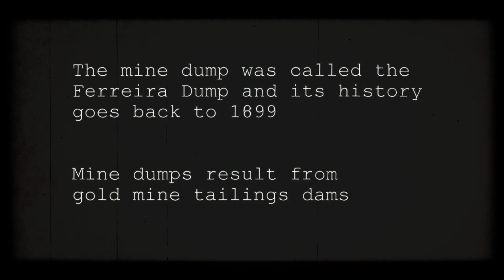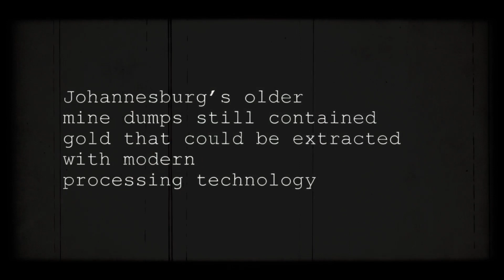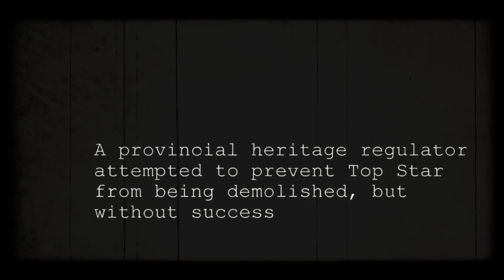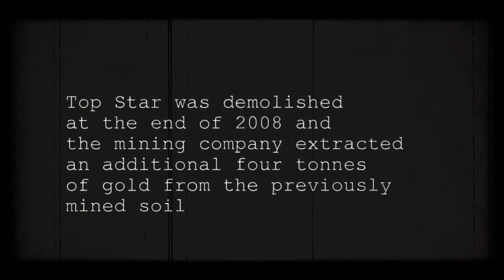Brixton Moord en Roof Orkes - Top Star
“Top Star” is a song from the Brixton Moord & Roof Orkes’ fifth album Strate sonder bome (2023, Dikeni Records). It tells the story of a Johannesburg landmark – a drive-in theatre constructed on top of a mine dump in the 1960s. The song is in Afrikaans, but the video contains English language trivia and information about Top Star Drive-In, its history, and eventual fate. Information and photographs are from the following online sources:

Photo credits we were able to establish: Lucille Davie, Francois Swanepoel, the British Library, DRD Gold. As far as we know there is no copyright on any of the images. If we are mistaken, please inform us and we will gladly rectify the situation.

Produced by the Brixton Moord & Roof Orkes
Words and music: Roof Bezuidenhout
Vocals, acoustic guitar, keyboard: Roof Bezuidenhout
Backing vocals, bass, electric guitar: Kapelaan Pat Plank
Drums and percussion: Moord Greeff
Mixed by Andries Bezuidenhout
Master by Willem Möller

Lyric in Afrikaans:

TOP STAR

Volg die pad uit Simmondsweg wat boontoe loop
Tot by die movieskerm bo-op Ferreira se mynhoop
Parkeer langs ‘n paaltjie vir blikkerige klank
Met sout-asyn chips in ‘n nuuslose koerant
Die movie kom op as die son gaan sak
Dirkie, eLollipop en Kiepie en Kandas
Jaws, James Bond en Herbie goes bananas
Movies op ‘n mynhoop by Top Star

‘n Skrefie naglug vir wasem teen die ruite
Daai skerm ‘n venster na die wêreld daar buite
Ek vergeet van die werk in die Volla saam met jou
Ek vergeet van als as jy my hand so vashou
Ek weet jou parfuum kom van die counter by Garlicks
Maar vir my ruik jy pure Hollywood, my Darling
Die toasted cheese proe soos kaviaar
As ons movies kyk by Top Star

Soms kyk jou oë by die skerm verby
Staar jy deur die voorruit en voor jy jou kon kry
Sien jy die Hillbrowtoring, die Pontegebou
Daar’s ‘n stad agter die storie hier reg voor jou
‘n Stad met duisend stories maar wie sal dit onthou?
‘n Eerste soen op die back seat en nou
Hoor jy Ag Please Daddy en Welcome to My Car
Tonele deur die jare by Top Star

Die teer het verweer en die skerm is laat sak
Die mynhoop is gesloop om die goud uit te vat
Vir oulaas ‘n aksiefilm uit 2008
Wat nou van Top Star oor is, is ‘n yslike gat
Top Star...

© Brixton Moord & Roof Orkes